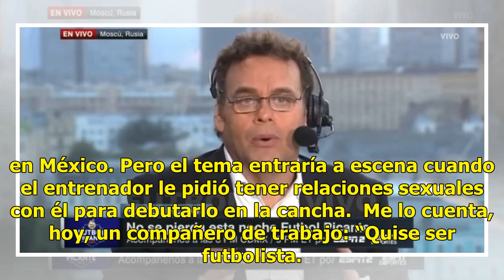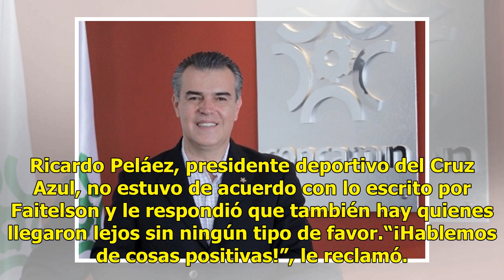Faitelson sugiere que se piden favores sexuales para debutar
México.-El conocido periodista de la cadena ESPN, David Failtenson provocó cierta polémica en redes sociales al revelar parte de una conversación con un “compañero de trabajo” que le narró el momento cuando quiso ser futbolista en México. Pero el tema entraría a escena cuando el entrenador le pidió ...